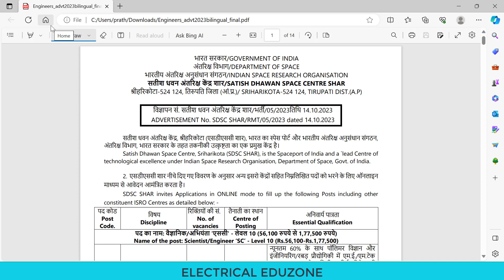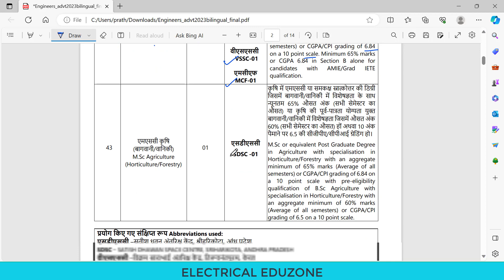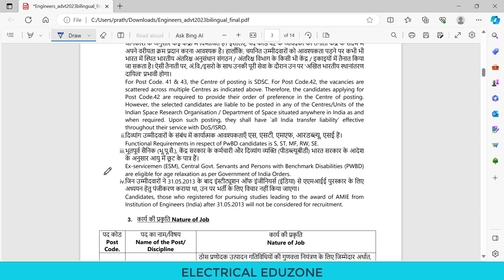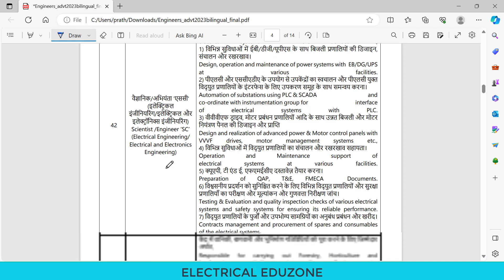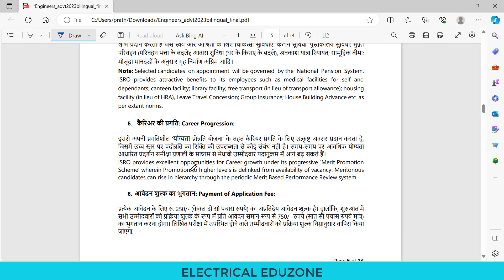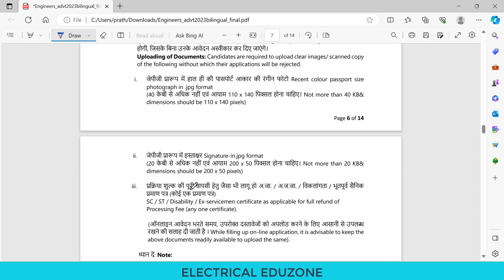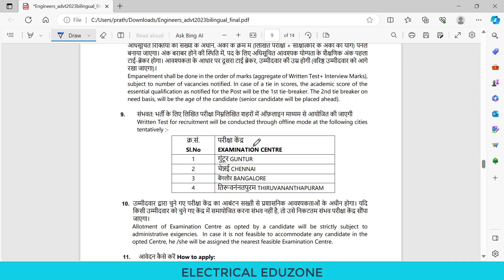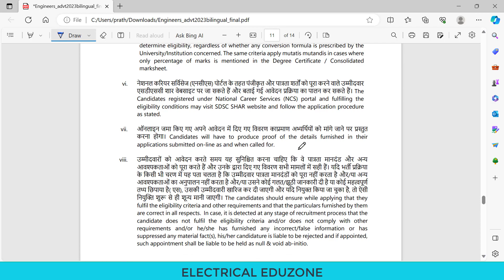ISRO Scientist Recruitment | Without GATE Score | Without Experience